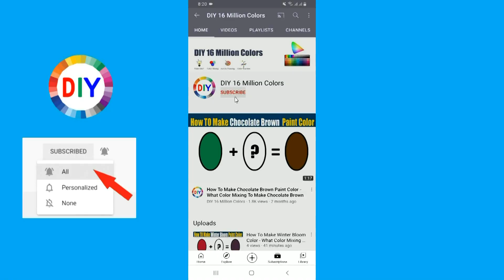How To Make Rosewood Brown Color What Color Mixing To Make Rosewood Brown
In this color mixing video tutorial I want to show you How To Make Rosewood Brown Paint Color by mixing Primary Colors to make Rosewood Brown Paint Color
Rosewood Brown Color is most demanded color by artist and people are looking for to make own Rosewood Brown at home by Mixing  other colors to make Rosewood Brown.
So in this video I have show you How To Make Rosewood Brown Paint Color using easy way.